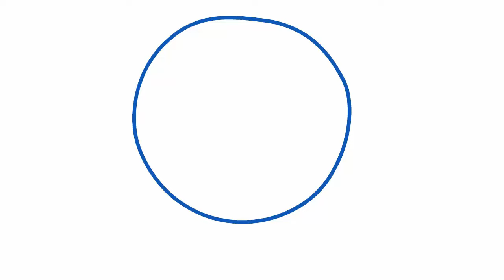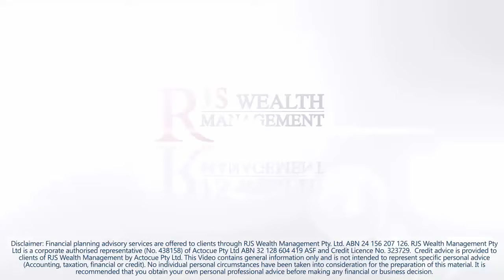Consolidating your Super